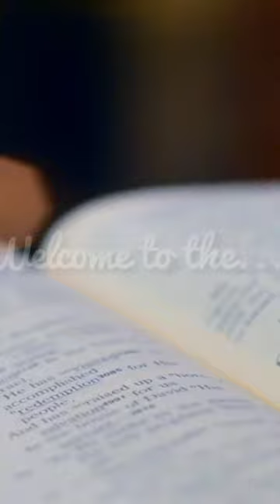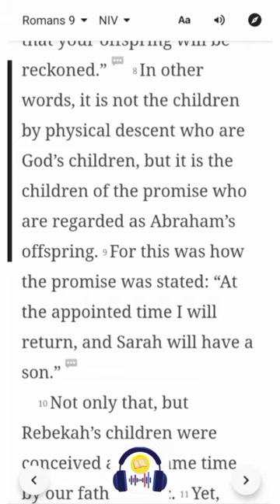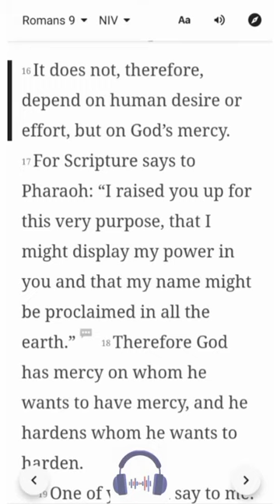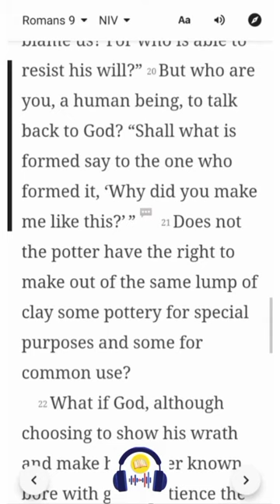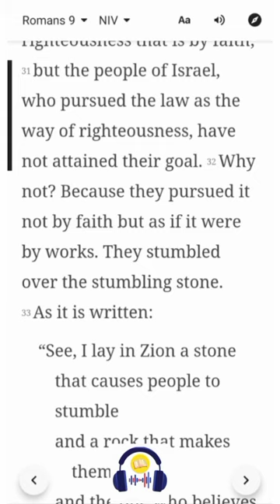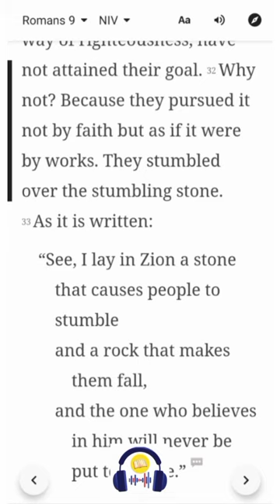Romans 9 | NIV | Listen & Read-Along Bible Series